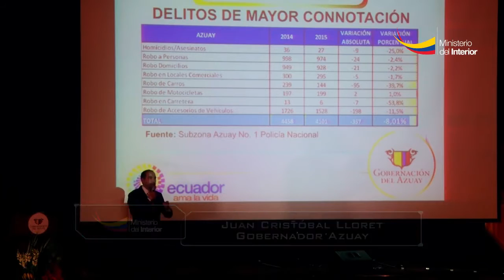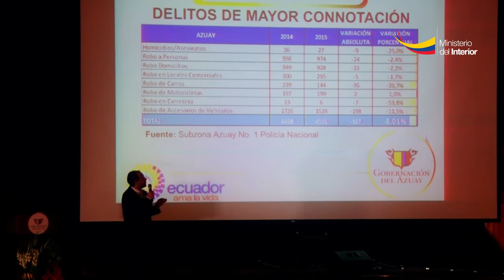Servidores policiales fueron condecorados en rendición de cuentas de la Gobernación del Azuay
Cuenca.- con multitudinaria presencia ciudadana la mañana de este jueves 31 de Marzo se efectuó la rendición de cuentas de la Gobernación del Azuay donde varios servidores policiales fueron condecorados debido a su labor y entrega a la colectividad debido a los resultados obtenidos en el periodo 2015 – 2016.